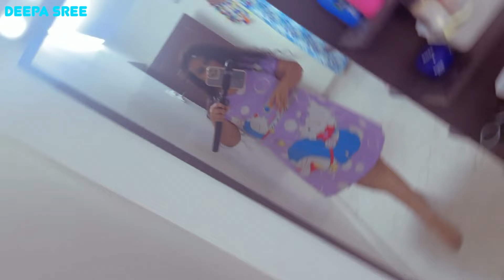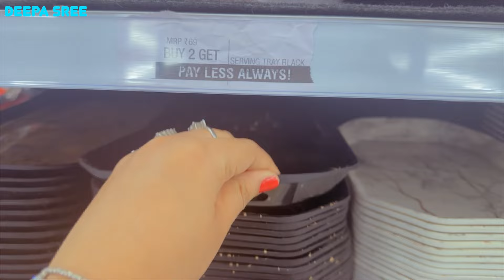Come “Vishal Mega Mart” shopping 🛒 with me for my new Farmhouse 🌹🏡 Kailasam🔥//Deepa Sree 👸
Bonjour!!👋 My name is Deepa👸🧜‍♀️💛☀️
I am a  Fashion Model, Fashion Stylist & Beauty Guru & a well-known Astrologer & Psychic from Hyderabad, India 🌹❤️🥰💞❤️‍🔥

My equipment 💕
1. Main Camera - Canon 80D
2. Vlog Camera - Canon G7x Mark iii
3. Ringlight - Godox LR Series Ring Light (LR-160)
4. Ring Light - For Instagram
5. Tripod for DSLR
6. Tripod for VLOG